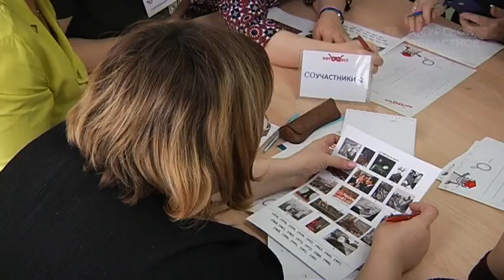Квиз для учителей